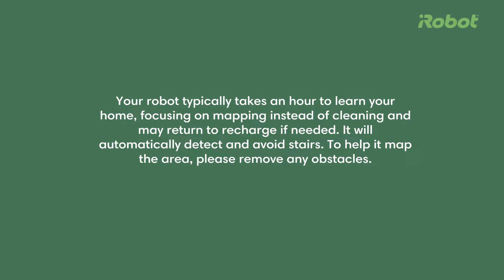Roomba Combo® 10 Max | How to Set Up the AutoWash™ dock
Follow these simple steps to learn how to set up your AutoWash™ dock.